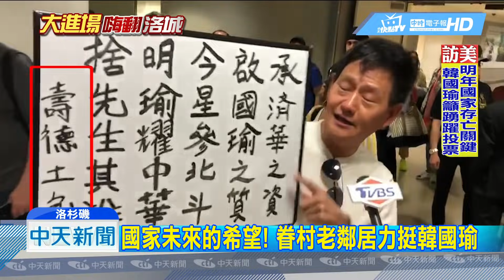201904013中天新聞 眷村同鄉接機 玩伴爆料：韓小時候願望是當總統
韓國瑜這次美國行，除了有僑胞特地準備，他小時候住的眷村照片，送給他做紀念，他眷村的老鄰居老同學們，也紛紛站出來力挺，還組成了同鄉後員會，眷村兒時玩伴還私下透露，韓國瑜小時候的願望就是選總統。